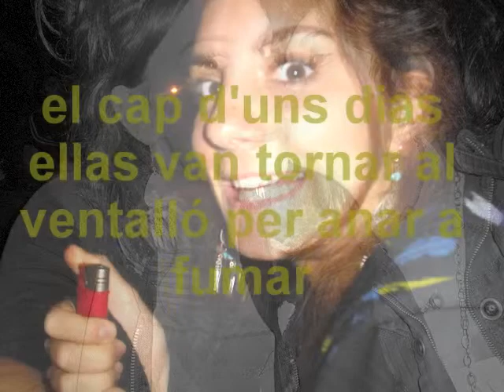ANDREA&MARI0NA, canso:el ventalló.